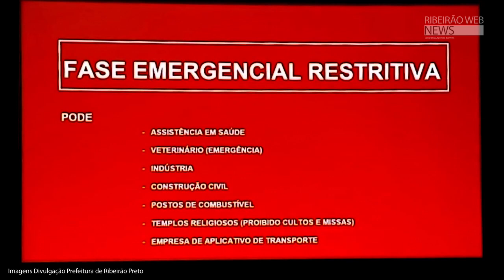Ribeirão Preto anuncia Fases Restritiva de 27 a 31 de Maio 2021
Ribeirão Preto anuncia Fases Restritivas de 27 a 31 de Maio